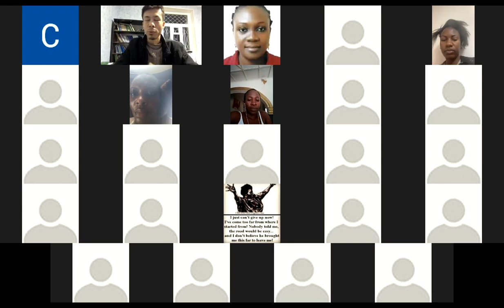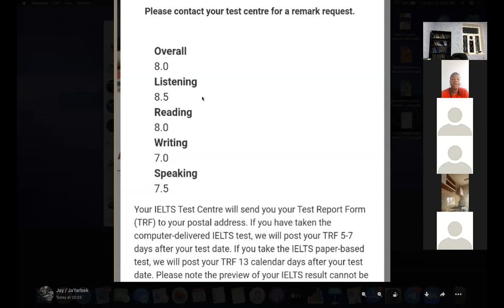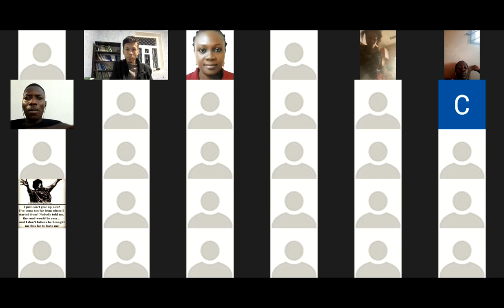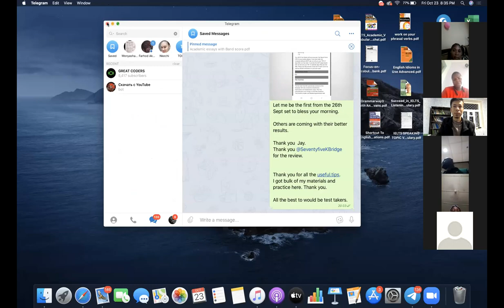IELTS SUCCES STORY.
ONE OF OUR MEMBERS HAS ACHIEVED THE BEST SCORE (8.0 OVERALL)